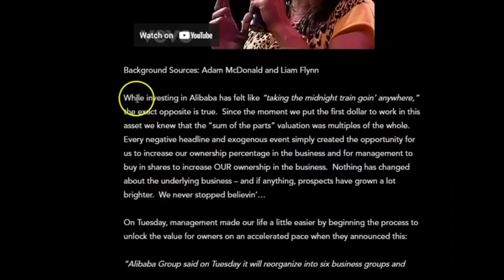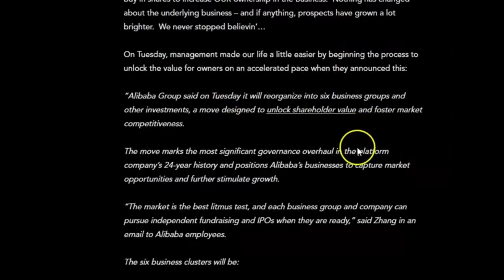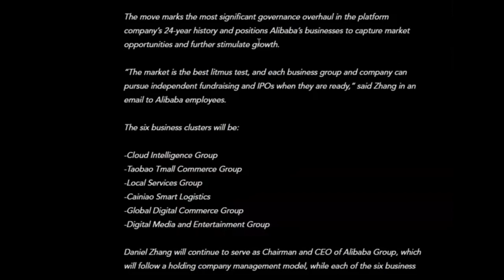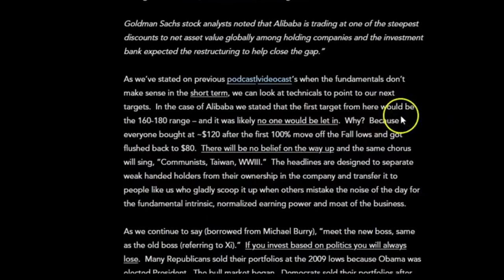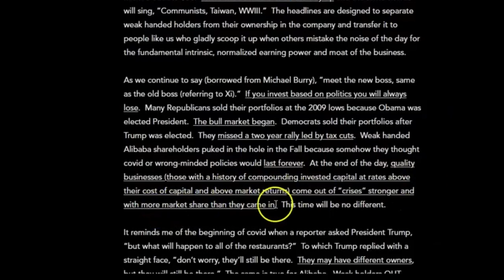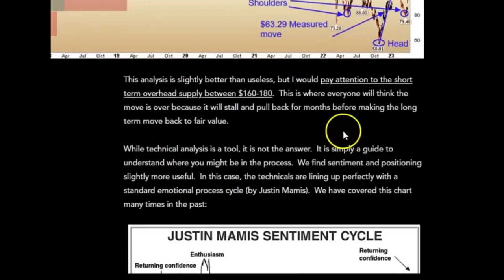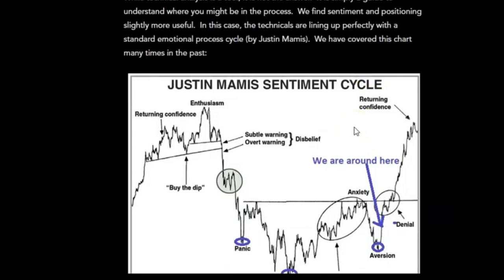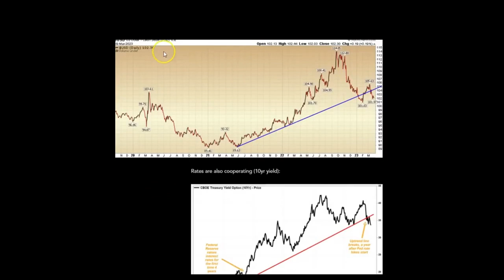If You Invest Based On Politics, You Will Always Lose | Tom Hayes